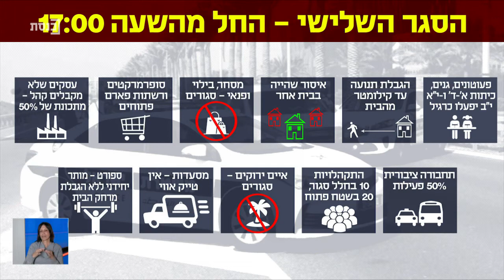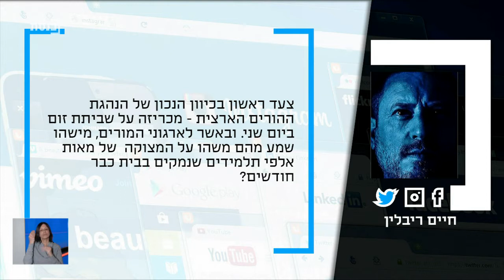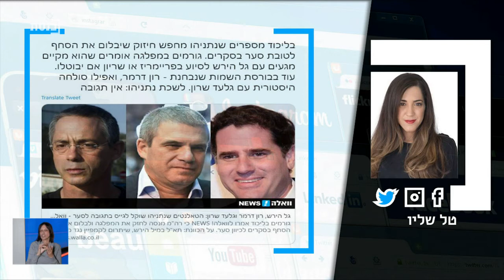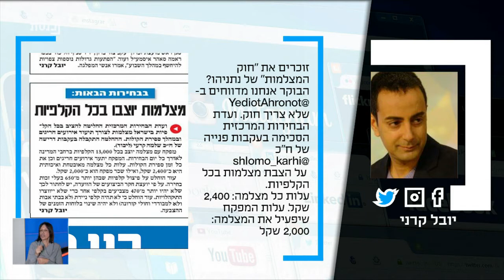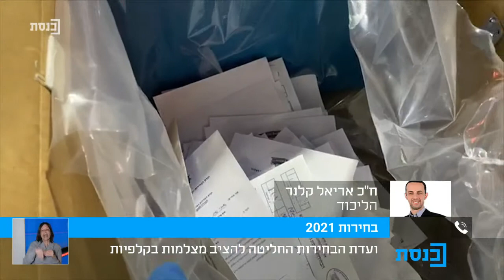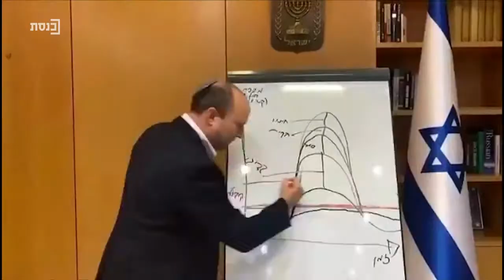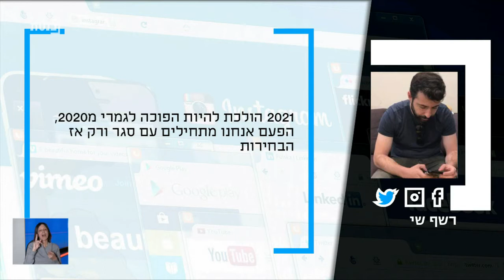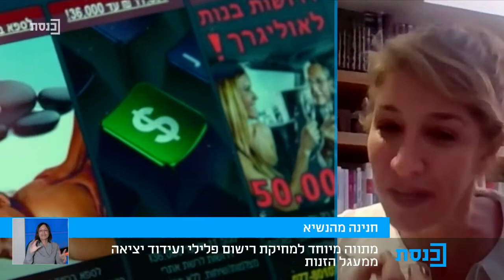ציוצי ערב עם יניר קוזין - 27.12.20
צופית גולן, אריאל קלנר,אורית קורינלדי